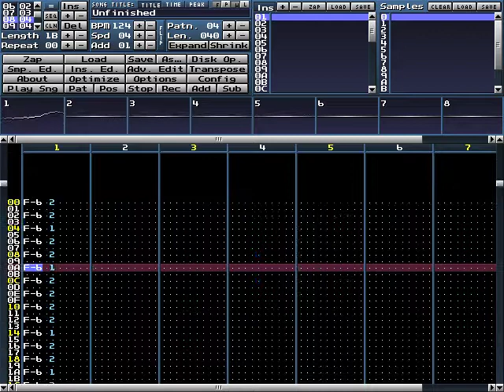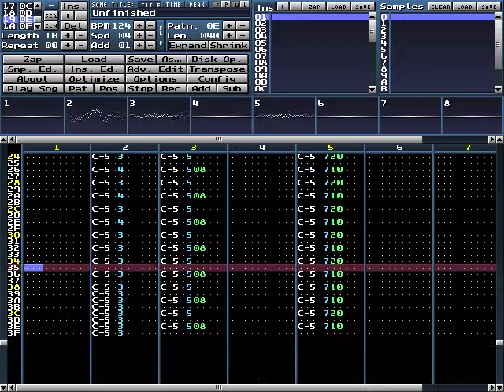Milky Session: Unfinished Punk Song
I came up with this while messing with some guitar samples. Never got around to putting in the bass track.